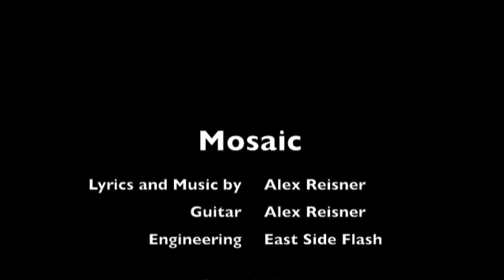Mosaic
A new tune from nephew Alex